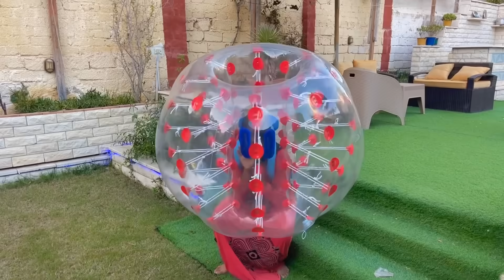التحديات بين العيلة _ ( الجزء الثاني ) 💪😱 / Bassem Otaka/ اوتاكا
طبعا شكرا جدا ع المشاهده واتمني يكون الفيديو عجبكم يااحلي جمهوريه اوتاكا💪واجهزوا الفترة الجاية فيديوهات دمااار🔥ومستنيكم انستا مفاجاة/ Bassem Otaka/ اوتاكا